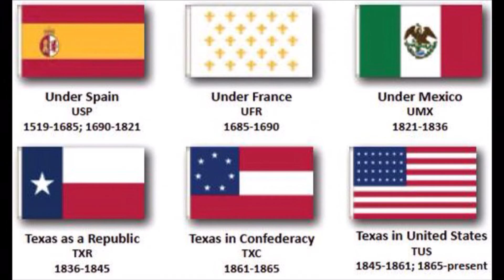the yellow rose of texas a patriotic texas song performed by the United States Coast Guard Band 2014